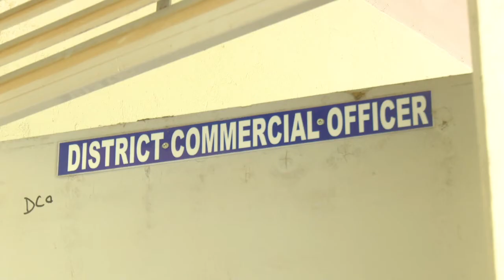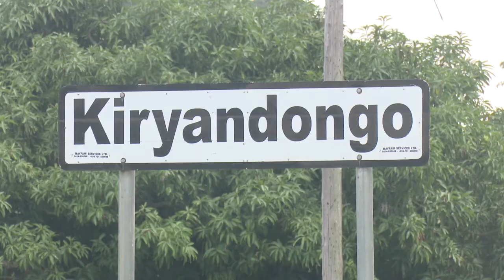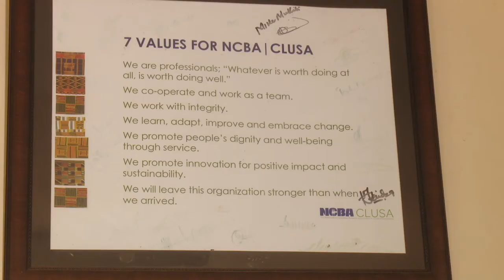YETA Project - Regional Advisory Committee RAC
The Regional Advisory Committee R.A.C is an inclusive, flexible and non-bureaucratic committee that has been put in place for the Youth Empowerment through Agriculture (Y.E.T.A.)

Through this, Project stakeholders regularly meet, interact, share information and experiences; and learn from each other to enhance efficiency, effectiveness and sustainability of implementation of the Y.E.T.A project.